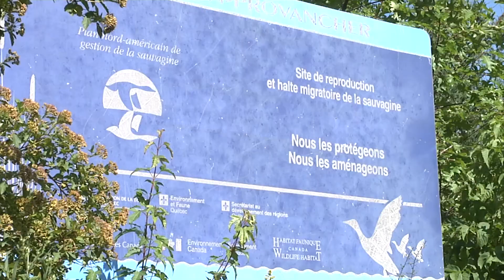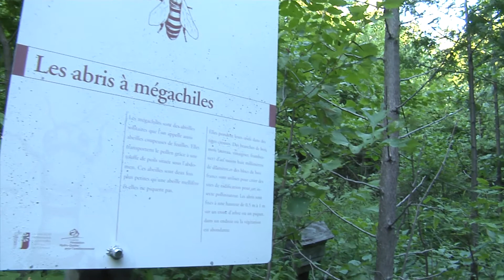Réserve naturelle du Marais-Léon-Provancher, l'été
Une superbe vidéo de la Réserve naturelle du Marais-Léon-Provancher en été.  Merci à Gabriel Laflamme des Productions La boîte à souvenir  pour cette généreuse contribution.